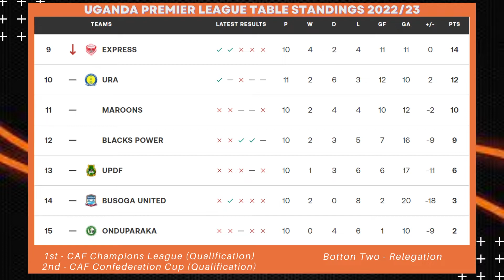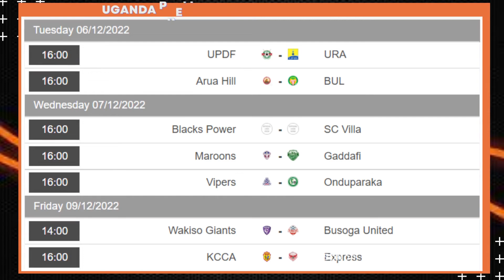Uganda Premier League 2022-23 Updates: Results, Tables Standings, Top Scorers and Upcoming Fixtures